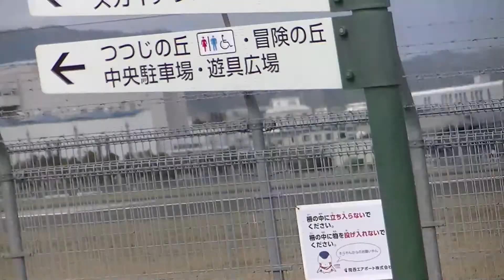ANAカラフルな飛行機の離陸！！伊丹スカイパークにて！！